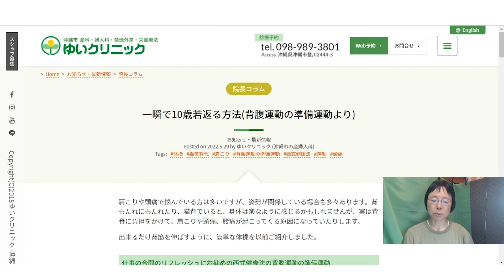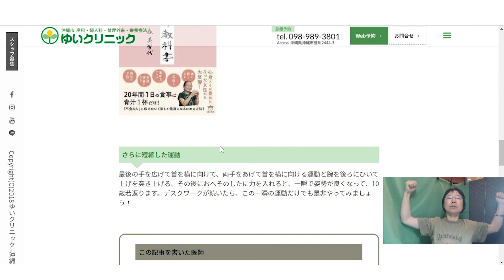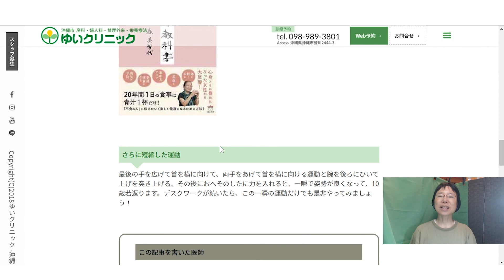一瞬で10歳若返る方法（背腹運動の準備運動より）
一瞬で10歳若返る方法についてお話しました。